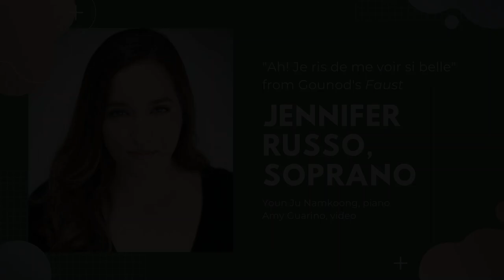"Ah! je ris de me voir si belle" from Faust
Jennifer Russo, Soprano
Youn Ju Namkoong, Piano
Amy Guarino, Video